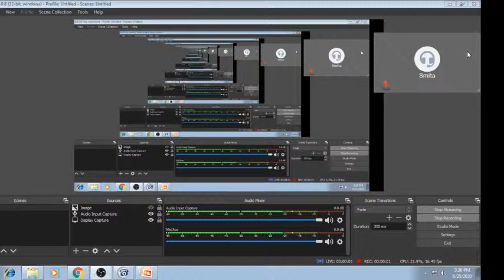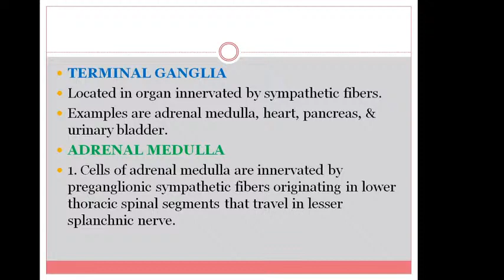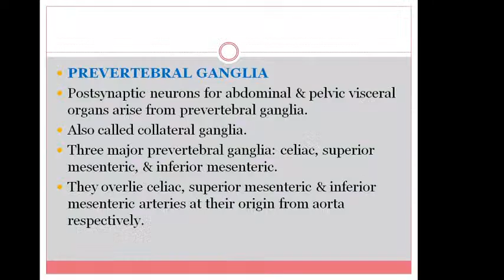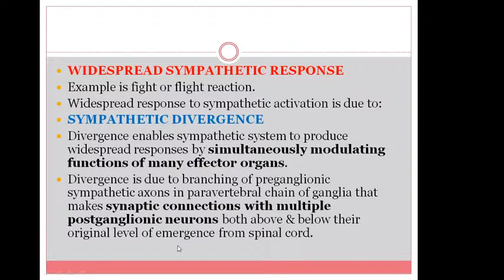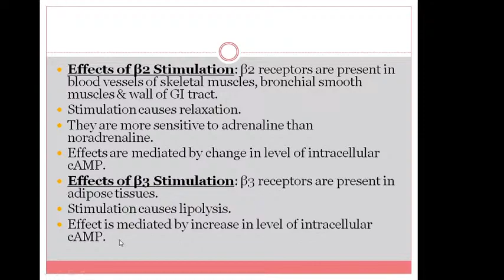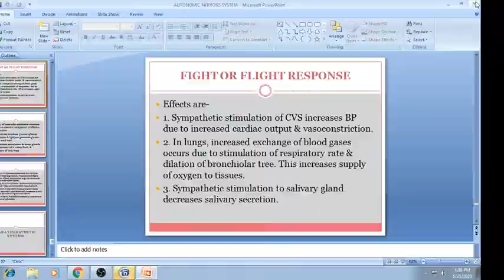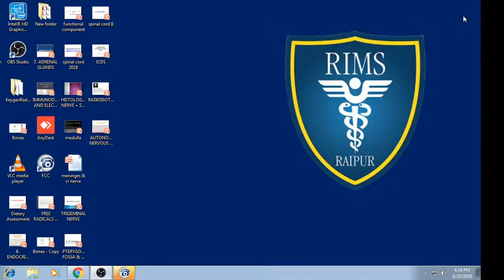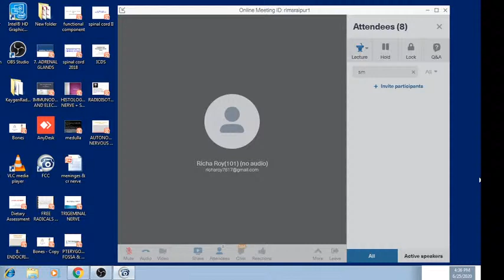Rims Medical College Raipur Live Stream